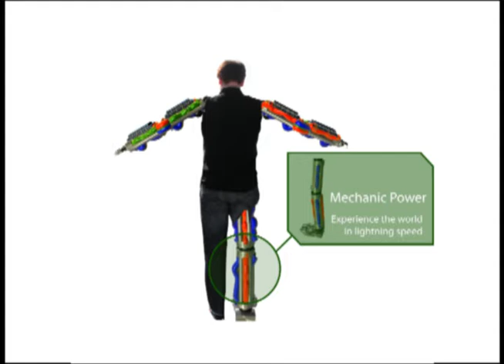Media Life Hybridization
A Project by the High Daggers - Light Edition

The High Daggers - Light Edition are:

Dominic Depner
Pim Janssen
Philip Serracino Inglott
Vincent Visser
Jochem Zwier

This project was done for of the corse:
Philosophical Anthropology and Technology
PSTS Programme
Univeristy of Twente
The Netherlends

Tutors:
Petran Kockelkoren
Katinka Waelbers

Lyrics for  Media Life Hybridization:

Standing here naked
Still mediated
Rene would hate it
A dualist reevaluated

My soul and me
We share an ontology
It's the truth, a plain tautology
I think therefore excentricity

You can hear me talk
There where I cannot walk
Reach over the sea
The phone stimulates my fantasy

Digitally redone
Places and faces for fun
What you see is not what you get
Cybersex without regret

Remediation
Reforms my reality

Hunt, kill, cut, cook, flint, spark
Steam, engine, lamp, smoke, dark
Sillicon, strings, chip, quark

Is it really me?
With all this technology?
Can there be first life
in virtual reality

April 2009